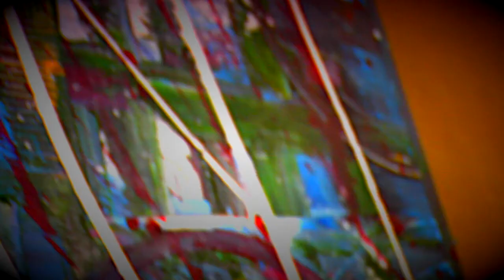Paul Cummings Profile